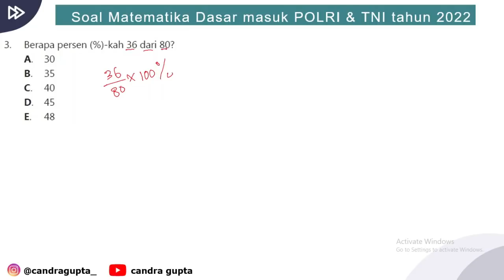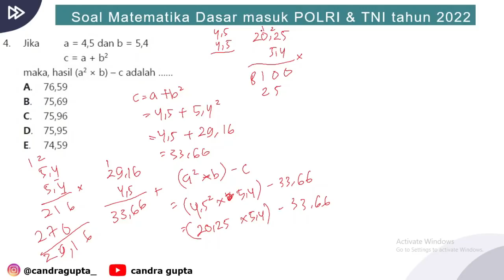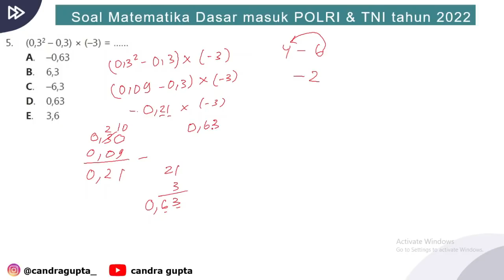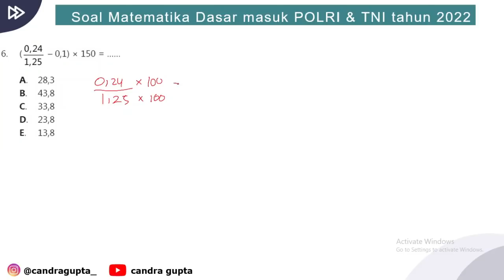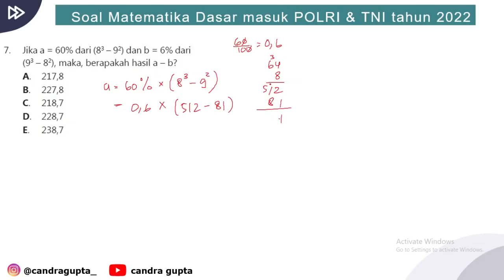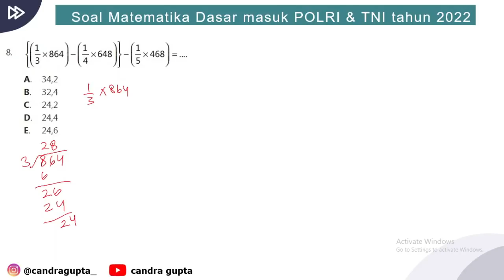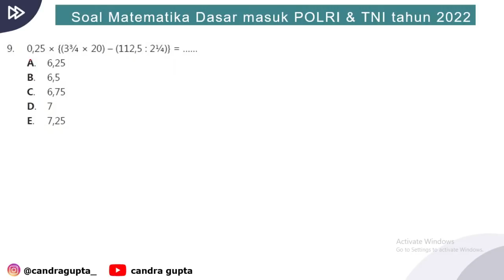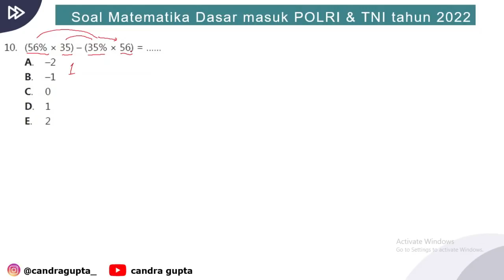Soal Matematika Dasar POLRI dan TNI Tahun 2022 dengan Pembahasan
Hai!
Unduhlah Aplikasi Teachmint dan kelola ruang kelas Anda hanya dalam 2 menit.

 Mendaftarlah sebagai Guru dan mulai mengajar, menjual program kursus, dan terhubung dengan Guru lainnya.
Dan saya akan berbagi soal dan pembahasan materi Karakter Pribadi untuk kamu yang sedang mempersiapkan tes masuk POLRI atau TNI tahun ini.